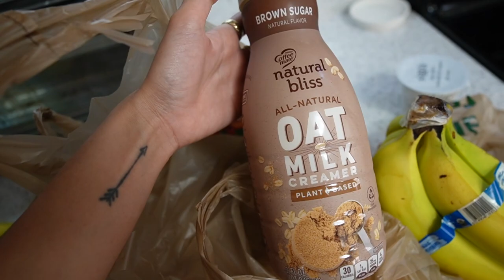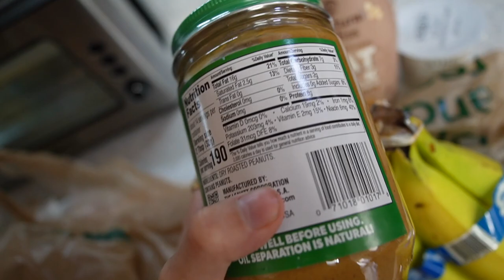Descontrolada Por El Nuevo Horario.. Nos Vamos De Overlanding Pronto.. Comparto Lo Que Me gusta